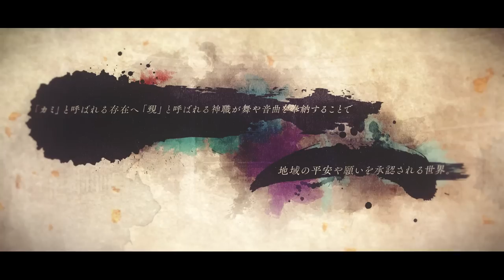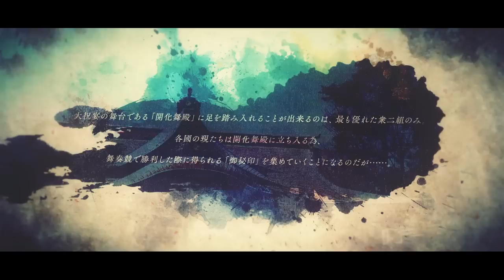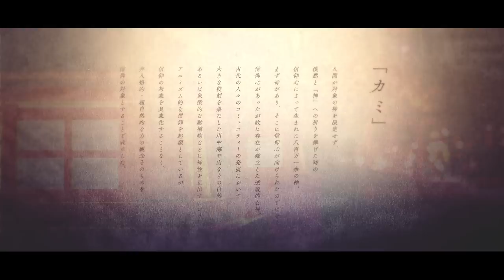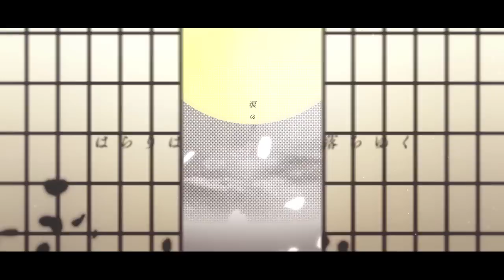『円環之歌』 - 六原三言・八谷戸遠流・九条比鷺・皋所縁・昏見有貴・萬燈夜帳（CV.福原かつみ・猪股慧士・葉山翔太・北山恭祐・竹田海渡・阿座上洋平）【神神化身】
「神神化身-Dance and Music for KAMI-」テーマソング
『円環之歌（エンカンノウタ）』

作曲・編曲:佐野広明
作詞:真理絵

歌唱:舞奏社（マイカナズノヤシロ）
六原三言 CV.福原かつみ／八谷戸遠流 CV.猪股慧士／九条比鷺 CV.葉山翔太
皋所縁  (～2022年2月）CV:北山恭祐／昏見有貴 CV.竹田海渡／萬燈夜帳 CV.阿座上洋平

【CD好評発売中】
▽ご購入はこちらから

【主要音楽配信サービスにて楽曲好評配信中】
▽配信先一覧

『神神化身-Dance and Music for KAMI-』produced by ⅡⅤ
「カミ」と青年たちの幻想奇譚。
――“本格”始動。

「神神化身」は原作小説をベースに、世界観を踏襲した和風楽曲を交えて展開していくメディアミックスプロジェクトです。

原作・小説：斜線堂有紀
キャラクターデザイン：秋赤音
題字：蒼喬

‹『円環之歌』ミュージックビデオ›
映像制作：お菊

©神神化身／ⅡⅤ